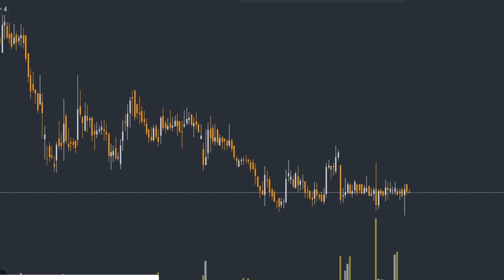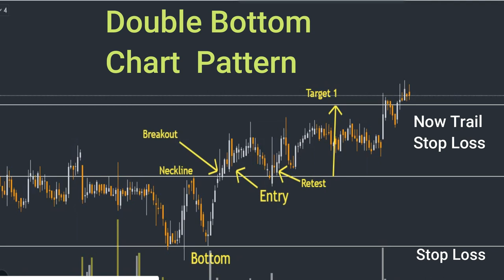How to Trade Double Bottom Chart Pattern | Double Bottom Trading Strategy | Stocks Bazaar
In this video you will learn How to Trade Double Bottom Chart Pattern | Double Bottom Trading Strategy | Stocks Bazaar

Gadgets Used : -

Our Mic : -

Our Camera : -

Our Laptop : -

Our Tripot : -

Gaming Headphone : -